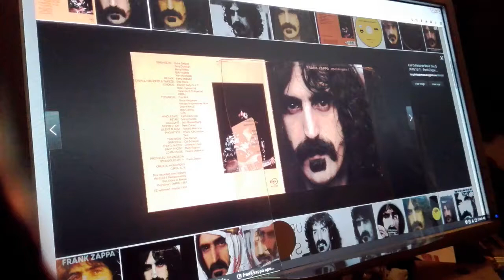Frank Zappa Pumpkin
This video shows how to put Frank Zappa's face onto a pumpkin. If you try this then the chances are good, the vegetable will respond to you.